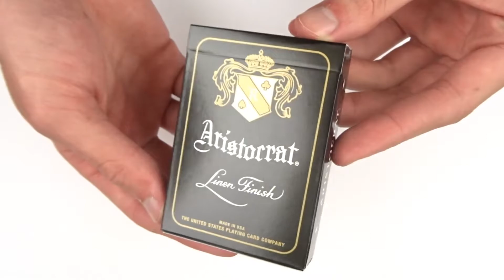Aristocrat noir - Jeu de cartes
Voici les légendaires cartes à jouer Aristocrat, enfin dans une édition spéciale.